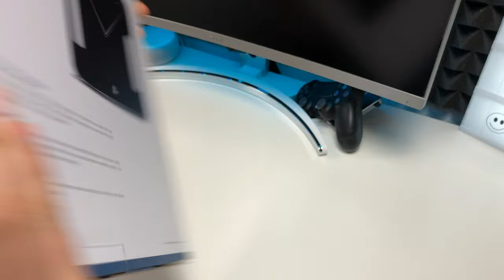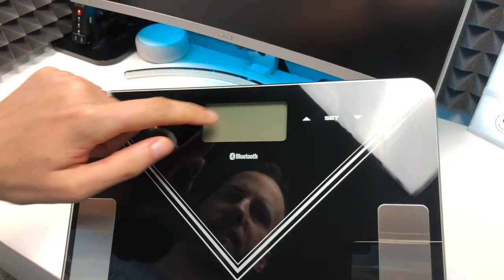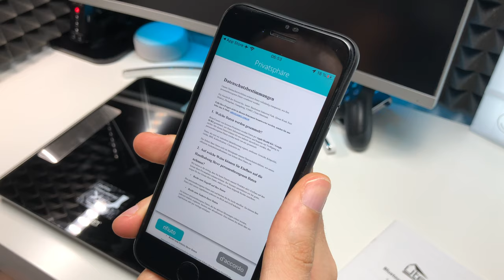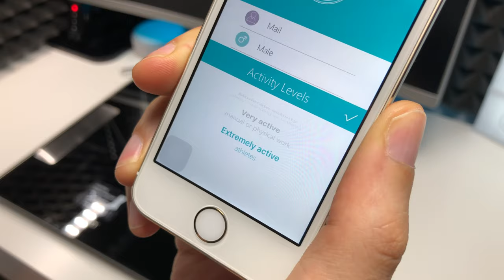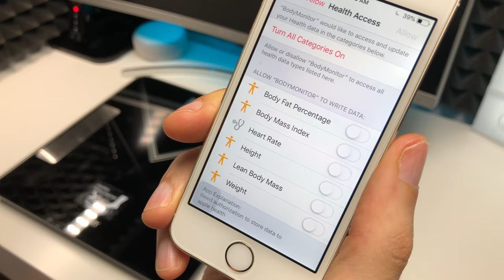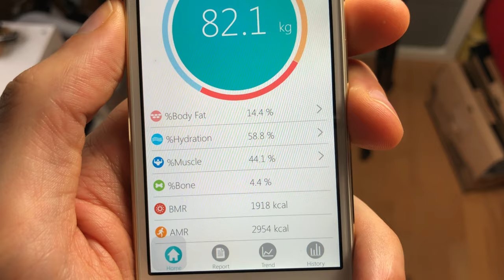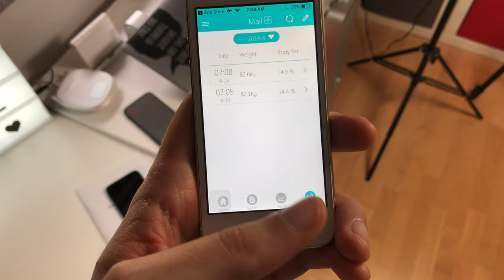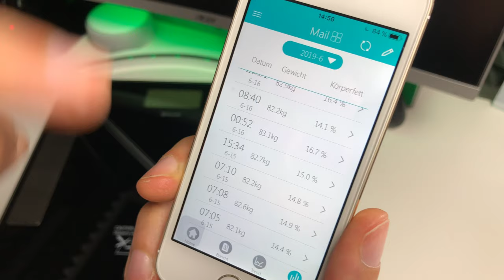UTEN Körperfett Waage mit App Anbindung - Muskeln, Fett & Wasser, wovon wieviel? TEST REVIEW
--WEVIEW--
link:
name:
rating: 5/5
independent: yes